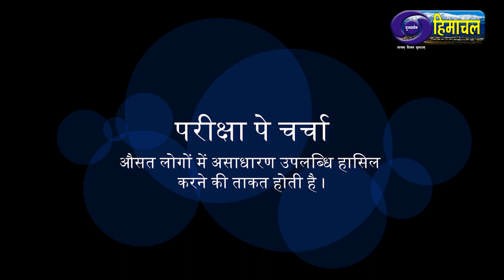Pariksha Pe Charcha ( आम लोगों में असाधारण उपलब्धि हासिल करने की ताकत होती है! )